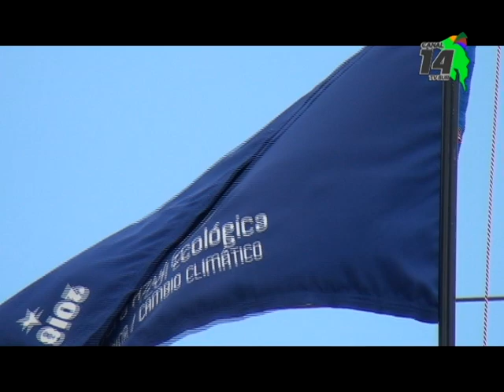Bandera Azul ondea en la Cruz Roja de Pérez Zeledón, en la Institución se proponen lograr más estrel